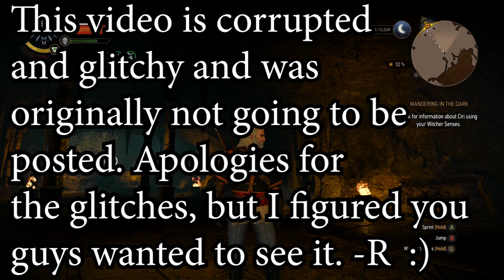So The Witch DID Know Something!- Xbox Witcher III: Wild Hunt PT. 19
Jump into The Witcher III: Wild Hunt

---Thanks to my friends over at Nitrado Servers, you can rent a dedicated server for one or many of games featured on their site! Even those of you on Xbox can reap the benefits of running a server! Grab yourself a server rental and help out the channel by using this link! My partners here at Nitrado will help you with that! Happy Server Renting!

Audio captured with a Blue Yeti microphone and video with El Gato HD60

***Come and Join me on Discord!!

The Witcher 3: Wild Hunt OST - "Geralt Of Rivia" Main Theme used in beginning of video

Thumbnail from loading screen of game itself